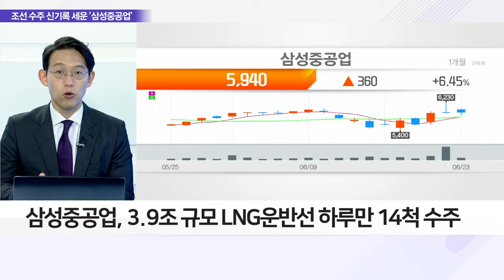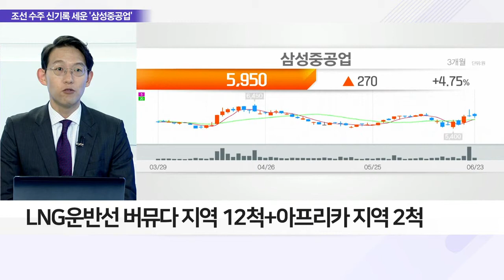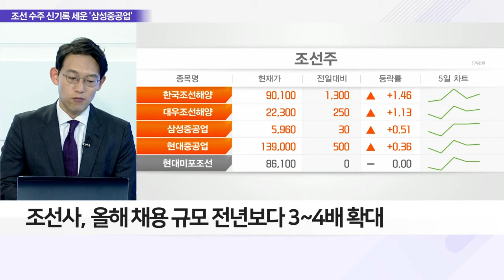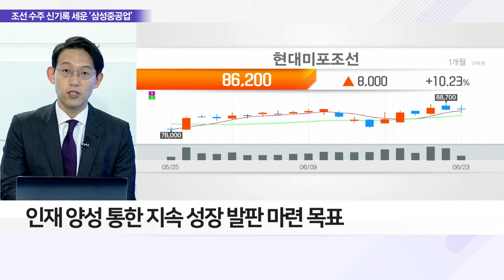3.9조 '잭팟' 터뜨린 삼성重… 하루에 14척 수주_이슈 파워 (20220623)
Q. 삼성重 수주 '파란불'… 외형 회복 본격화 신호?
- 삼성중공업, 3.9조 규모 LNG운반선 하루만 14척 수주
- LNG운반선 버뮤다 지역 12척+아프리카 지역 2척
- 버뮤다 수주 약 3.3조… 단일 선박 건조 계약 최대
- 삼성重 올해 누계 수주 33척·63억 달러로 견인
- 6개월 만에 연간 수주 목표 72% 확보

Q. 조선업 수주 호황에도 '다운사이클' 이유는?
- 조선·해운업계, 업황 호조에 인재 확보 박차
- 조선사, 올해 채용 규모 전년보다 3~4배 확대
- 인재 양성 통한 지속 성장 발판 마련 목표
- 후판 가격 상승·전쟁 등 부정적 영향 지속
- 조선업 경기 '다운사이클' 진입 평가도 이어져

Q. 여전히 불안한 조선업, 관련주 투자 전략은?